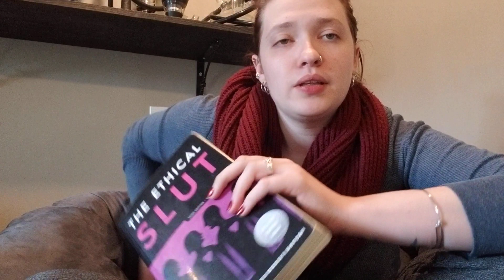The Ethical Slut - Rights & Responsibilities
Please see the below link for the playlist on all the videos for this book discussion.